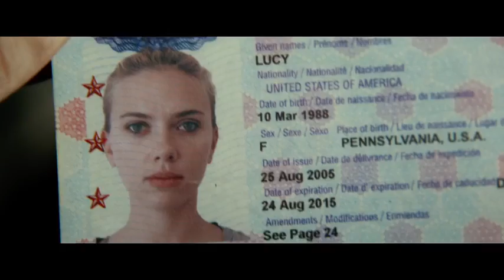Lucy Official Trailer 2014